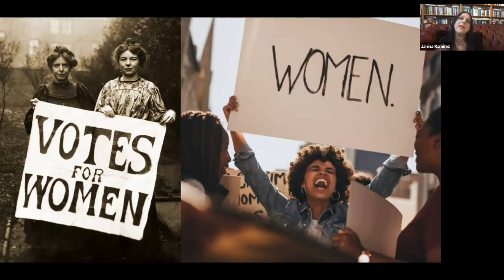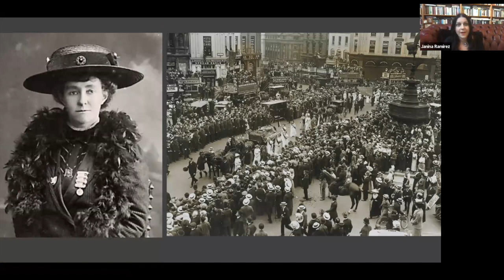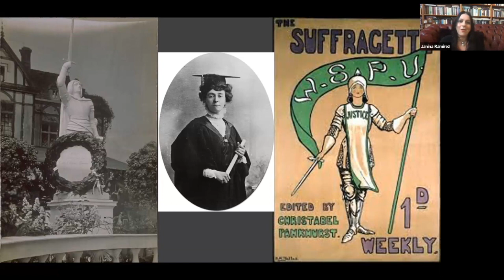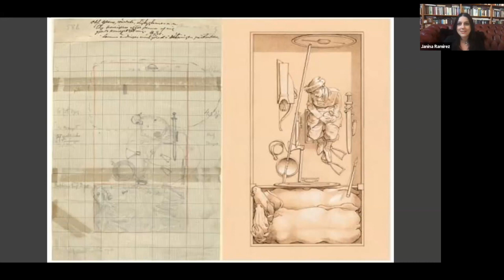Dr Janina Ramirez On Femina | 5x15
5x15 brings together five outstanding individuals to tell of their lives, passions and inspirations. There are only two rules - no scripts and only 15 minutes each.

Dr Janina Ramirez is an Oxford lecturer, BBC broadcaster, researcher and author. She has presented and written over 30 hours of BBC history documentaries and series on TV and radio, and written five books for children and adults. Her new book Femina offers a ground-breaking reappraisal of medieval history. It reveals why women were struck from our historical narrative, restoring them to their rightful positions as the power-players who shaped the world we live in today.